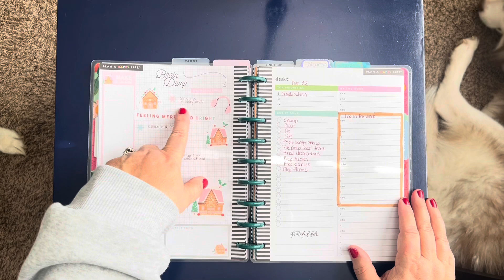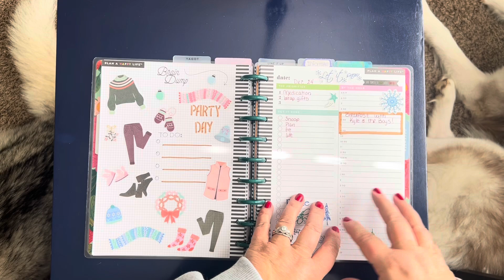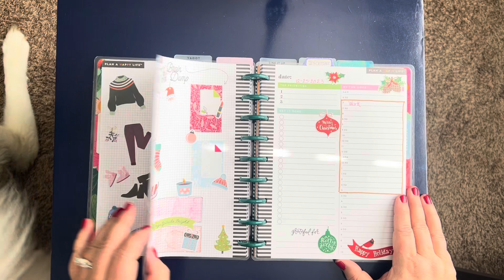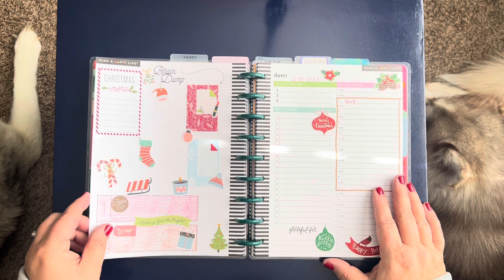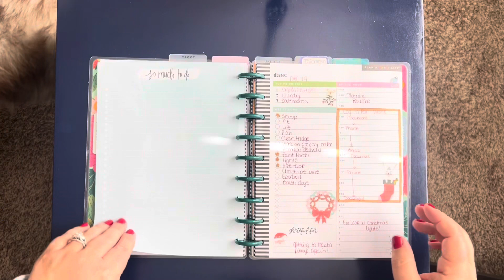Planmas Day 19- Happy Planner Daily Planning Pages - Getting Ready for Christmas 2023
Happy Planmas day 19! Today I am sharing my Happy Planner daily planning pages set up for the week as I am preparing for our ugly Christmas sweater party and Christmas!!